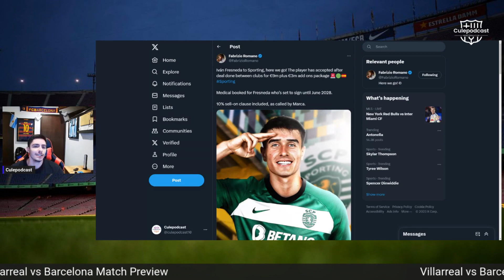Villarreal 🟡 vs Barcelona 🔵🔴 La Liga 2023 Match Preview | Ivan Fresneda HEADS to Sporting!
We head away to Villarreal in need of three points as Real Madrid put on the pressure. Tune in to hear my thoughts on the game. What are your thoughts on everything discussed? VISCA BARCA!